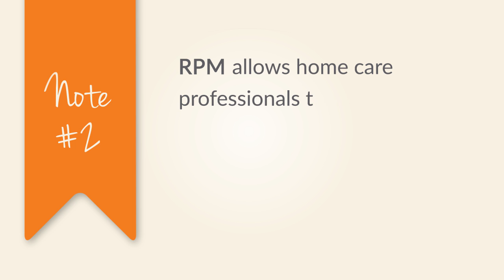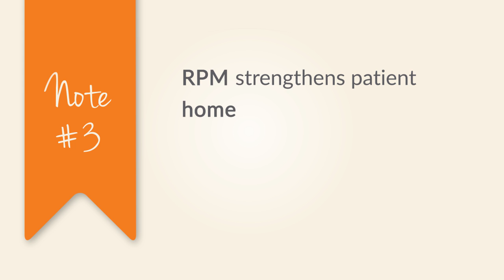Home Care Benefits of Remote Patient Management - RPM Academy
Remote patient monitoring provides home care benefits by helping home care agencies optimize time spent with patients.  Remote patient management (RPM) is being utilized more frequently by home care organizations, and with good reason: RPM can dramatically improve both care and operational efficiency by helping practitioners avoid unnecessary house calls, and by letting them optimize the time they spend with patients. As a means to more effectively treating patients where they’re most comfortable (home), RPM can also boost patient satisfaction, translating into more patient referrals. “Those referrals from patients to patients are the strongest referrals you can have as a home care agency,” as Care Innovations® COO Marcus Grindstaff points out.